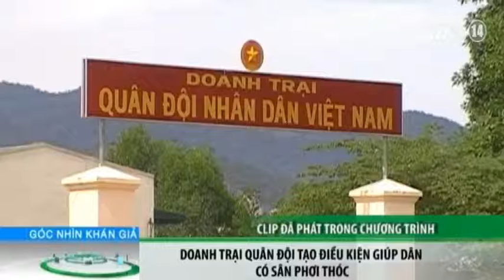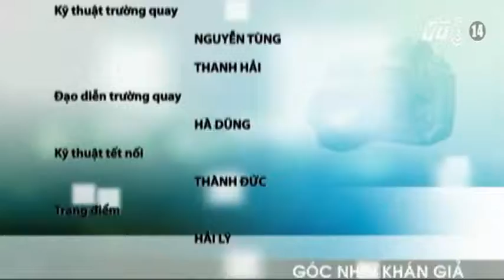VTC14_Góc nhìn khán giả ngày 8.9.2015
(Truyền hình VTC14) - Góc nhìn khán giả ngày 8.9.2015
- Mưa lớn, nhiều nơi tại Hà Nội ngập nặng.
- TP HCM: Xe container lật giữa đường, giao thông ùn tắc nhiều giờ.
- Hà Nam: Con đường đá sỏi xuống cấp hàng chục năm không được sửa chữa.
- Đồng Tháp: Kỳ lạ cây cảnh nở hoa cao hơn 6 mét.